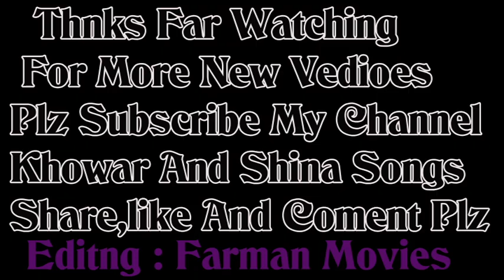Khowar new song live Niat jan Tamana new khowar song Full HD song live, khowar and Shina songs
Song :kos loli Nasha assume..
Singer:Niat Jan tamana
Poetry :shah Hussain Shahi
Khowar new song 2020,Niat jan Tamana new khowar song
You can found the following contents in Khowar&shina Songs:
khowar new Chitrali New Song Khowar GB New Songs  new song 2020 | | Muhsin Hayat Shadab n2019 &Shakeel Sameen khowar new Song 2020 &khowar new song 2019 zafar Hayat Fehmeed Hussian shahzad ayubi Irfan Taj shahzad ayubichitrali hussan abadi, Shahid Akhter Qalandar, Almas Eman,mansoor new dance 2018asghar ali sagar song 2018song 2019danish rashidchitrali doll 2018song 2019 shahzad ayubishuja ul haq songschitrali new doll 2019chitrali funny videossong 2018 akhtar azamchitrali old songschitral somapala song 2018chitrali dancesong 2018 hazrat uddindanish rashid song 2018song 2018 muhsin hayatakhtar azam new song 2019chitrali song 2019 asgharchitrali dhola istok bazmi Song GB songs ,Gb Leatest  Hunza Songs ,shahid akhtar Songs  Rehmat Ali Shah ,SultanSongs,Chilasi Songs also you can found songs of  Fahmeed Irfan.Khowar newsongs jabir khan jabir,salman paras, zafar waqar taj,iqbal hussain iqbal,rashid iqbal rashid,raja babar, Nisar Chahat,Sher Khan Nagari,jan ali,Sajjad Ur Rehman Sajjad,Fayaz ur rehman Falak,Burhan Iqbal,Moshin hayatKhalid  shahbab, rehmat ali, Abdul gafur chilasi Ansar Ilahi  ,Shehzad Ayube ,zafar Hayat ,Fehmeed Hussian Fahmeed ,and  Murad New Songs 2019 My Ghizer  ,My Chitral ,Chitrali Dance And Vedies
 more..
Khowar newsongs
Find Songs
Khowar new song 2019
Khowar song
Khowar Vedies
Khowar song
Chitrali latest song 2019
chitral
New Khowar Song 2019
chitral news
Khowar dance
chitrali song
chitrali song 2019
chitral news
chitrali new song
chitrali video
gilgit baltistan
Tasawar-ul-Karim Baig
shina songs
burushaski songs
burushaski songs 2018
khowar songs
gilgit song
gilgit weather
gilgit baltistan
gilgi
chitrali waistcoat
chitral weather
chitrali songs